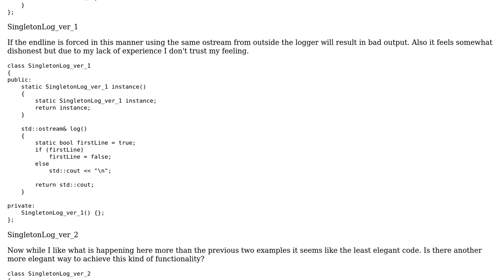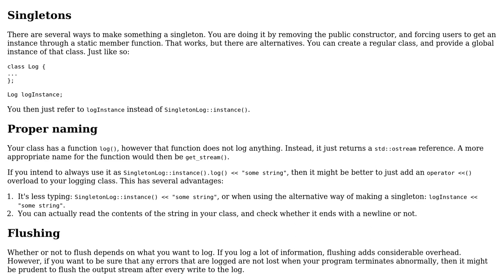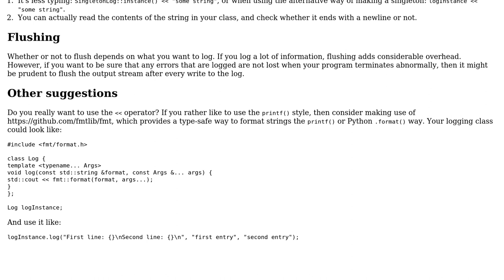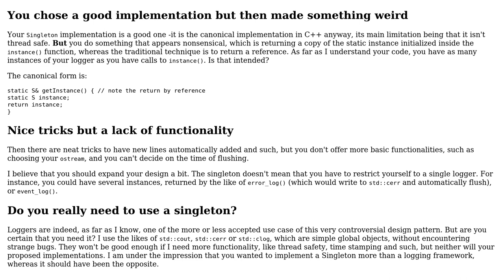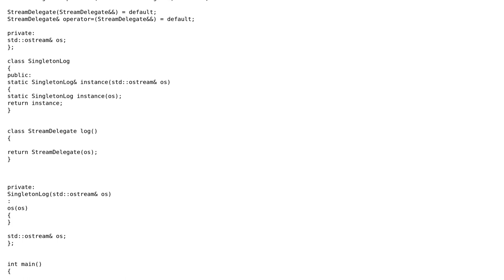Several approaches to a logging class (3 Solutions!!)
Several approaches to a logging class

With thanks & praise to God, and with thanks to the many people who have made this project possible! | Content (except music & images) licensed under CC BY-SA | Music | Images & others | With thanks to user papagaga user G. Sliepen user Antonio Dropulic and the Stack Exchange Network Trademarks are property of their respective owners. You are responsible for your own actions.